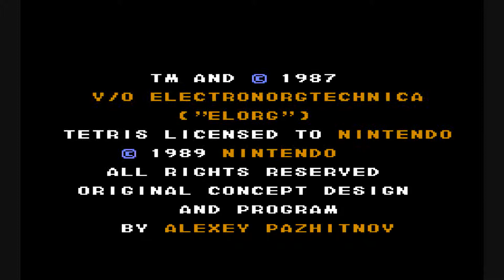Tetris & Dr. Mario SNES Review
Tetris & Dr. Mario SNES Review. Please rate and comment